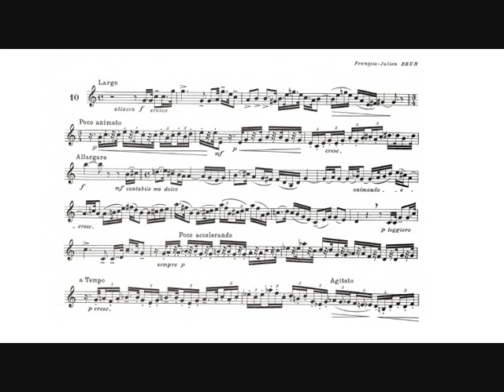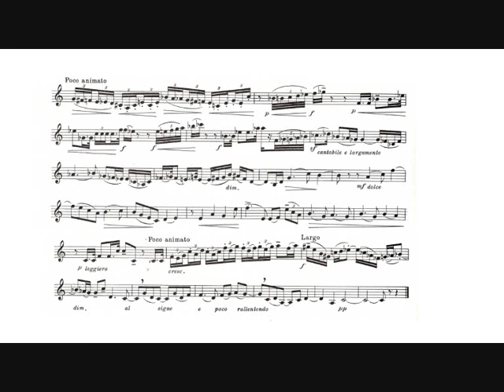François-Julien Brun: Étude (Cetti, trumpet)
François-Julien Brun: Étude n.10 pour trompette seule, study for unaccompanied trumpet from "27 Modern Studies, Method for the Cornet Volume III" by Jean-Baptiste Arban.

Cetti, Bb trumpet.

Live recording in my kitchen, february 2015.